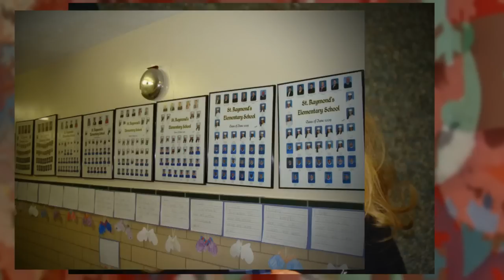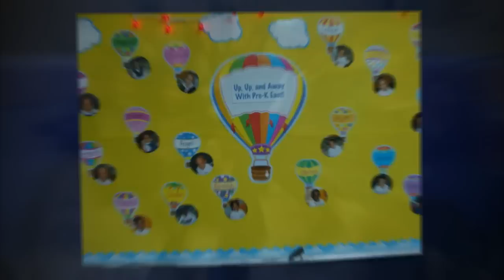st rays dvd HD